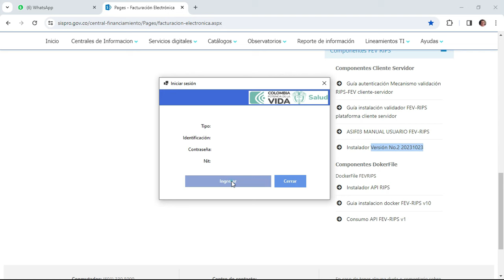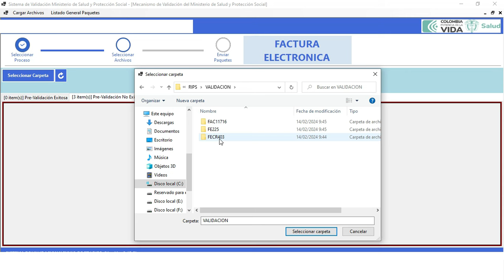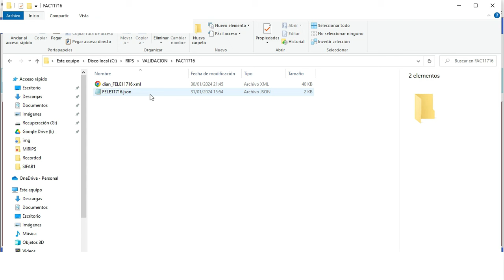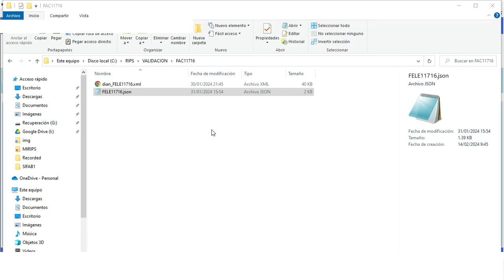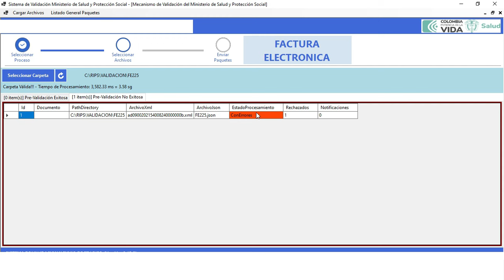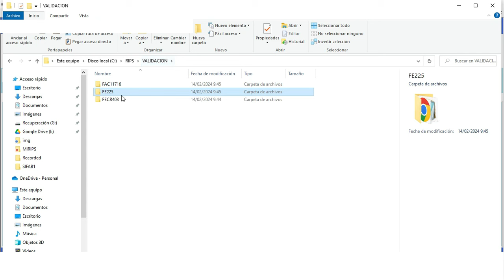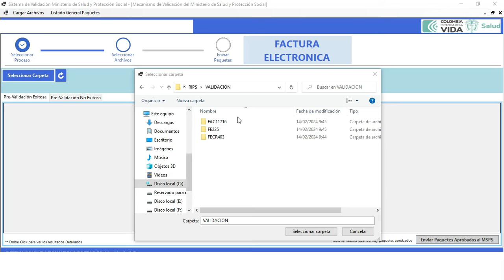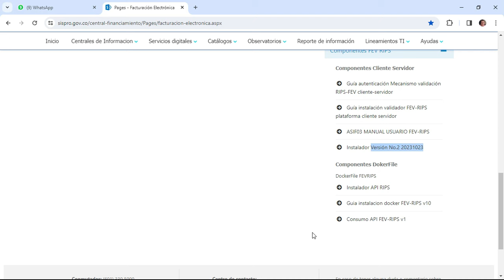Primeras Validaciones RIPS JSON 2275 y FEV con el Validador del Ministerio de Salud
En este video les mostramos el resultado de las primeras validaciones del Archivo RIPS JSON y el XML de Facturación Electrónica. La validación la realizamos utilizando la solución cliente servidor publicada por el @MinSaludCol .
Aquí podemos observar 3 casos de validación con Prestadores de Servicios de Salud Diferentes.